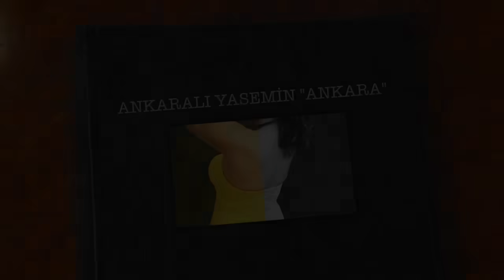Ankaralı Yasemin- Ankara